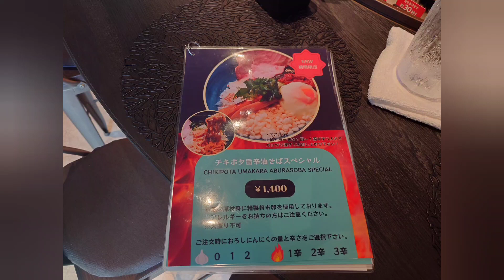〒145-0063 東京都大田区南千束１丁目１−２ 旗の台・長原店舗ビル 1階『麺屋チキポタ』様にて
店名:麺屋チキポタ
住所:〒145-0063 東京都大田区南千束１丁目１−２ 旗の台・長原店舗ビル 1階